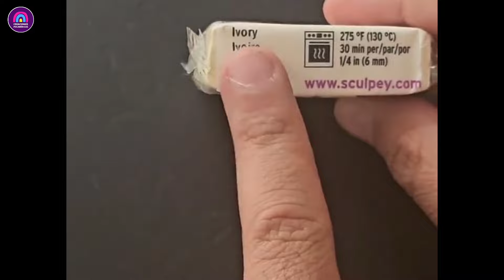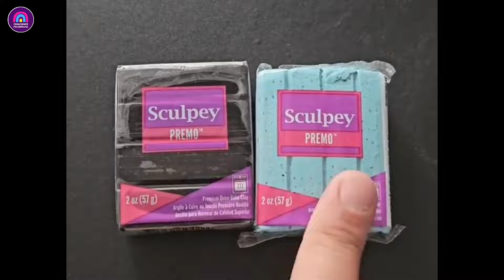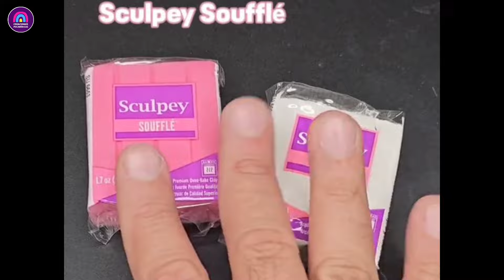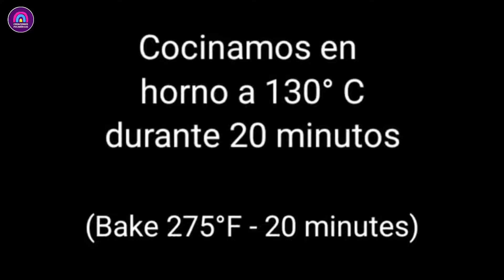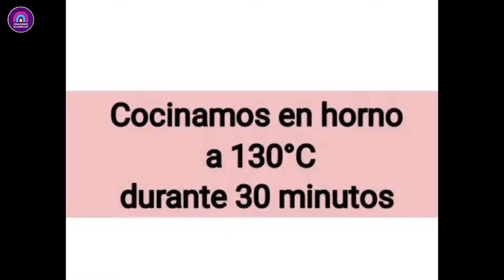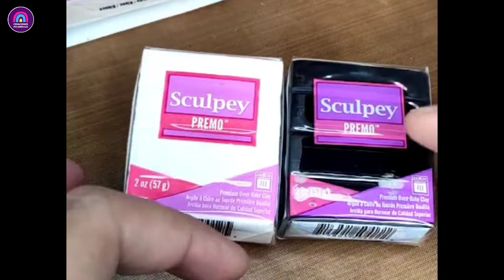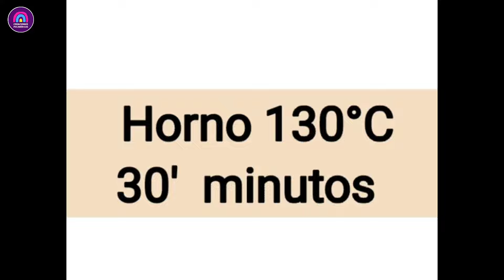42 IDEAS para PENDIENTES con ARCILLA POLIMÉRICA | Creaciones Poliméricas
Para saber más sobre cómo trabajar con arcilla polimerica y aprender nuevas técnicas de trabajo pueden visitar mi BLOG donde encontrarán muchos artículos de interés: